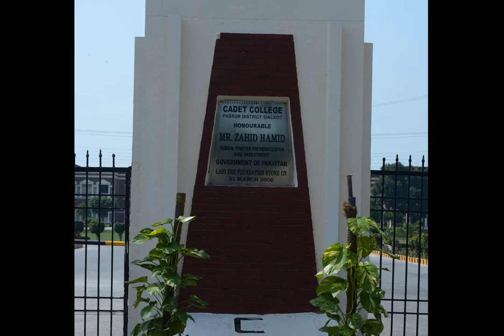Cadet College Pasrur building in Urdu II Cadet College Pasrur